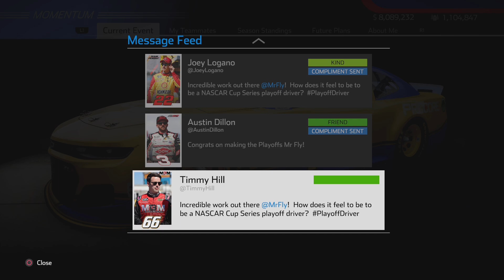NASCAR Heat 5 Career Mode S2 ep 26 Daytona 2